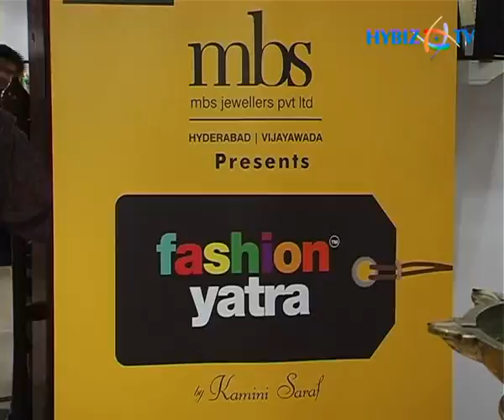Fashion Yatra Launch